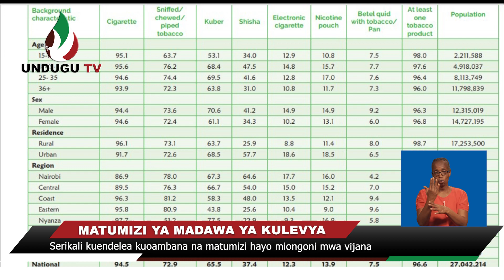MATUMIZI YA MADAWA YA KULEVYA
Serikali kuendelea kuoambana na matumizi hayo miongoni mwa vijana